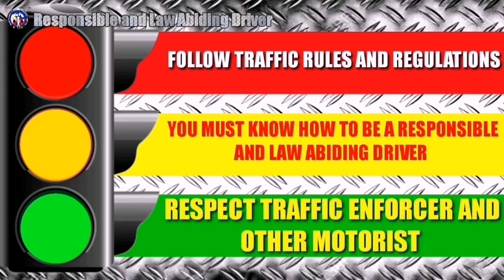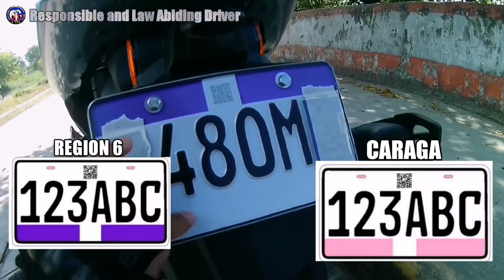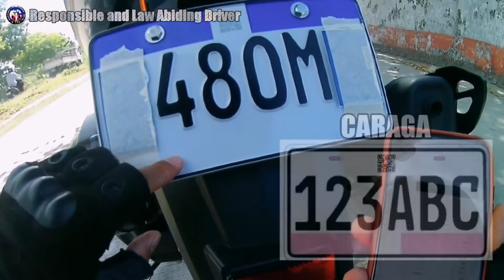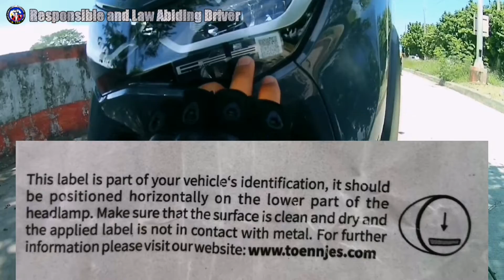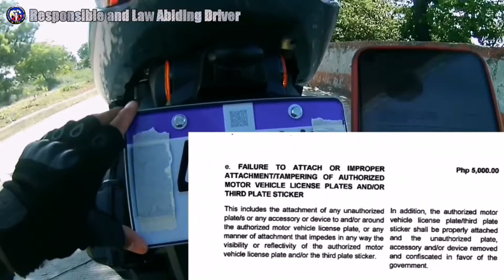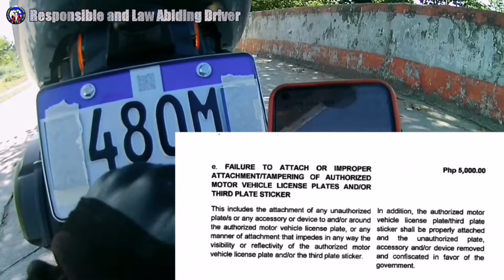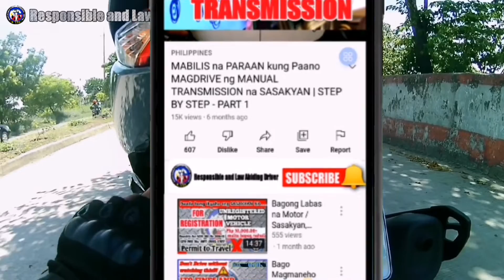New Motorcycle License Plate with Sticker | RFID STICKER Installation | Bagong Plaka ng Motor 2022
NEW LICENSE PLATE NUMBER AND INSTALLATION OF RFID STICKER.
Sa videong ito, ituturo ko po sa inyo ang ibig sabihin ng bago nating  License Plate Number at ang tamang lagayan ng RFID STICKER.

Bilang isang RIDER dapat alam natin ang ibig sabihin ng bagong License Plate Number ng ating mga motorcycle at kung saan dapat ilalagay ang RFID Sticker.

If you want to learn more and support this channel, just SUBSCRIBE  and click the bell icon for you to be notified everytime i upload new content, and if you like my videos don't forget to snap the thumbs up button on the left side.

You are free to ask question, suggestion and give feedback in the comment section below for the improvement of this YouTube Channel.